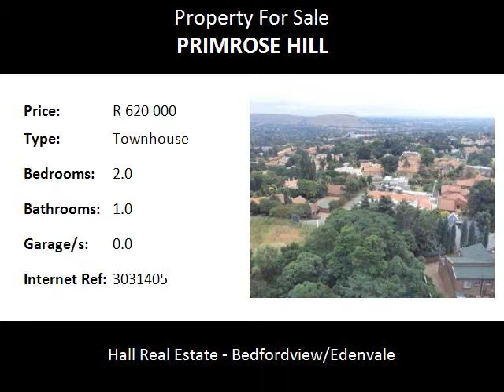2.0 Bedroom Townhouse For Sale in Primrose Hill, Germiston, South Africa for ZAR R 620 000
Bedrooms: 2.0
Bathrooms: 1.0
Garages: 0.0
Price: R 620 000

Property Description:

- Top of the hill with view of Bedfordview.
- 5 minutes from Bedford gardens.
- Very quite building.
- Near shops, doctor's rooms, schools and highways.
- Secure building.